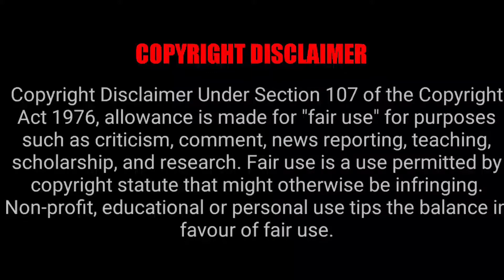mUKBANG aSMR: Eating Show (fast food, shawarma, cheese sausage, and nuggets) الأكل تظهر 饮食秀 #114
What is Fast Eating?
Fast Eating Mukbang is when someone eats a lot of food with super fast speed and short amount of time. They race to finish their food on a food tray like it is a food challenge.   In the competitive eating world,  shorter eating contests called sprints rely on eating fast.  Longer contest over 8 minutes long are marathons which rely on stomach capacity and your eating speed.

빠른 식사 란 무엇입니까?
빠른 식사 먹방은 누군가가 매우 빠른 속도와 짧은 시간으로 많은 음식을 먹을 때입니다. 그들은 음식에 도전하는 것처럼 음식 트레이에서 음식을 완성하기 위해 경쟁합니다. 경쟁적인 식생활 세계에서 스프린트 (Sprint)라고 불리는 짧은 식습관은 빨리 먹는 것에 의존합니다. 8 분 이상 지속되는 더 긴 경연 대회는 위 용량과 식사 속도에 의존하는 마라톤입니다.

묵방이란?

ファーストイーティングとは何ですか？
Fast Eating Mukbangは、誰かが超高速で短時間でたくさんの食べ物を食べるときです。彼らは、それが食物挑戦であるように、食物トレーの上で彼らの食物を仕上げるために競争します。競争の激しい食事の世界では、スプリントと呼ばれる短い食事コンテストは、速く食べることに依存しています。 8分以上の長いコンテストは、胃の容量とあなたの食べる速度に依存するマラソンです。